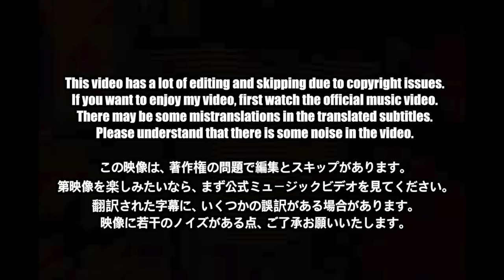🇯🇵🇰🇷🔥Korean Hiphop Junkie react to BE:FIRST / Glorious (JP/ENG SUB)